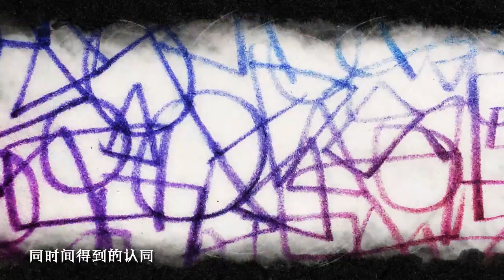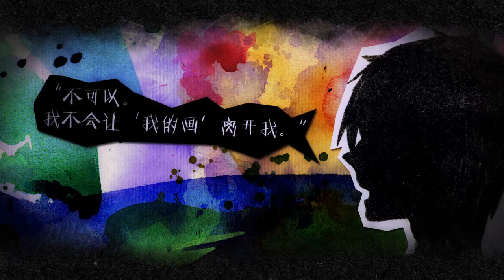【言和原创 Yan He Original】枯干的画笔 Dry Brushes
Lyric 词：Karane 鹴音 Karane 楔华
Music 曲：Karane 楔华
Mastering 调：挨批熊
Illust 绘：Rainkolla
PV：墨兰花语

Lyric 歌词：

枯干的画笔

绚丽的画布之上有谁的思想在狂飙
咬碎的巧克力棒弥散着苦甜的味道
奢侈消费的花销就让那追随者付账
肆意作得坦培拉就能让他得到报偿

在宣泄摇荡的不定感
同时间得到的认同
如此令人骄傲

这妩媚的妃色 豪烈的炎红
是否打动壮志的胸膛
嫩幼的樱草 干裂的枯黄
拨动你的心弦吧
晴天的碧蓝 灌木的翠苍
切合那逸世的臆想吧
混合红蓝黄 搭配明暗调
达到这顶峰吧

浮夸的画布之后是否有灵魂在尖叫
应和他人的制造已无法剔除这喧嚣
弃置谋生的典当走上一条不悔的道
这是忠实于真我永不被污染的秘宝

融化在一点点的颜料
笔触下的意象铭刻着
谁人的思考

这瑰丽的银红 深致的丹彤
顷刻熔铸我心于烈阳
尨茸的鹅黄 沁润的秋香
带我漂游到远方
芳洌的青白 淡漠的蔚蓝
给予我无止境的安享
调和红蓝黄 融会月与阳
倾尽毕生时光

"你的画呢？我不相信你能离开作画！"
“是的，我不会停止作画。”
“快把它们给我，卖了它们你就能有新的颜料和画布了！”
“不可以。我不会让‘我的画’离开我。”

我已决心不再为他人作画
也不允许我的画作沦为贾物
提早迎来生命的尽头也在所不惜
却还是在最后一块画布面前踌躇

苍白的画布面前是谁的灵魂在苦笑
生了锈的调色刀也带着锋利的讥诮
画语噤声的时光指引着绝望的方向
不如在此就割断这落幕红布的垂吊

用这刀点染上柠檬黄
这酸甜的味道定然会
带我到他方

这分裂的鸦青 变幻的土黄
是否暗藏着玩味的笑
远走的日常 离去的目光
现在说声“Salut”

凝固的殷红 交结的玄黄
便是我永久安眠的床
轻抚红蓝黄 阖目于曙光
摆脱这尘世吧

追债人闯入那
最宠爱的工匠生产画的工厂（殿堂）
便开始大笑

未见过的画像 隐藏的真相
这便是将被追捧的好
不枉我花销 终于争抢到
稀世疯狗（旷世奇才）的宝藏

裸露的心像 揭破的刺伤
已不能传达到这躯壳
就让它流荡 就让它埋藏
俯视这愚世吧

END